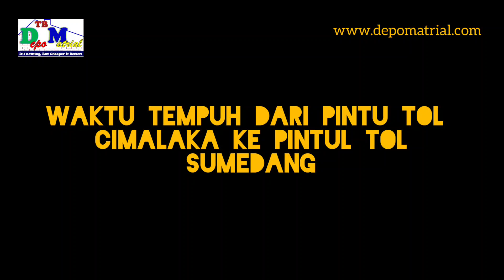Berapa lama perjalanan dari Cimalaka ke Sumedang lewat Tol Cisumdawu